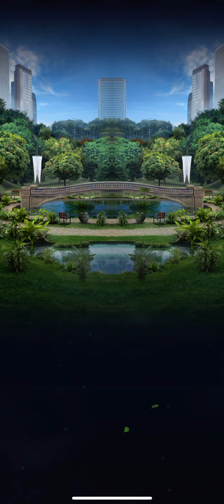6 September 2022